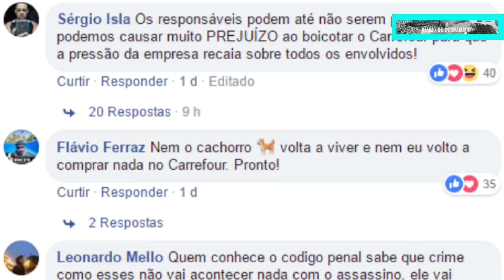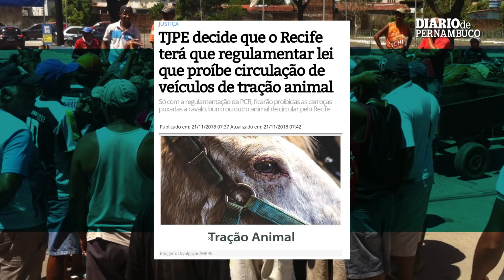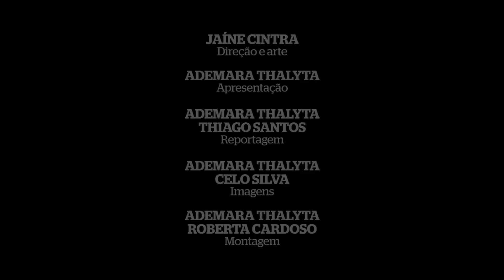A morte de uma cachorrinha levantou a discursão sobre direito animal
A morte de uma cadela, espancada por um segurança de um supermercado em Osasco, no estado de São Paulo tem gerado a comoção e revolta de inúmeros brasileiros. A agressão despertou mais atenção aos direitos dos animais em todo o país.